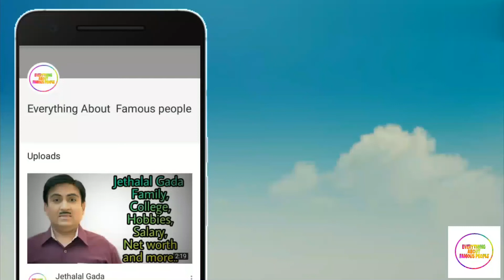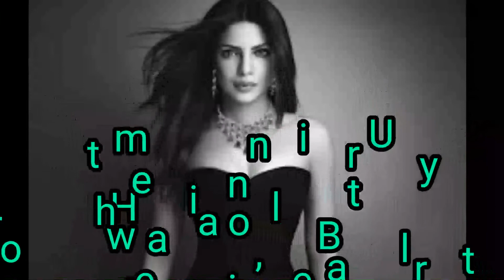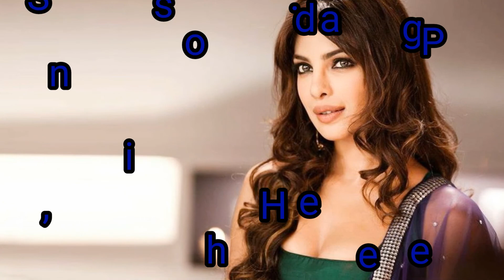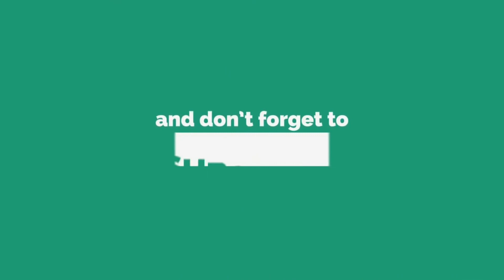Priyanka Chopra Family,College,Boyfriend's,Hobbies,Salary,Net worth And More....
In this video we have Shown Priyanka Chopra
Real name
Nick name
Profession
Height
Weight
Eye colour
Hair colour
Date of birth
Birth Place
Hometown
College
Father name
Mother name
Brother name
Hobbies
Affairs Boyfriend's
Salary
Net worth